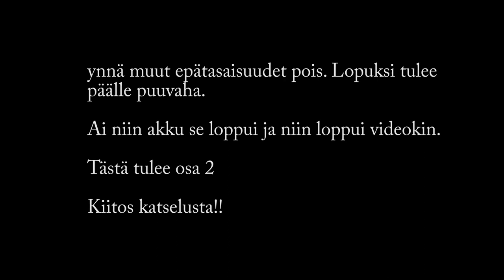29082022 TV taso liimapuulevystä osa1.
29082022 TV taso liimapuulevystä osa 1.